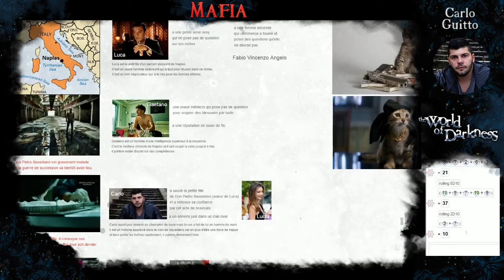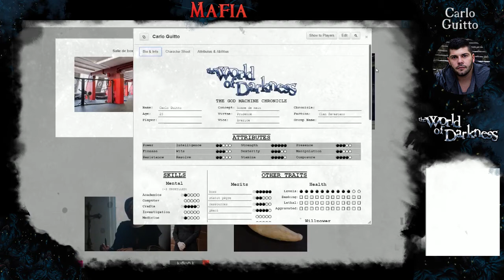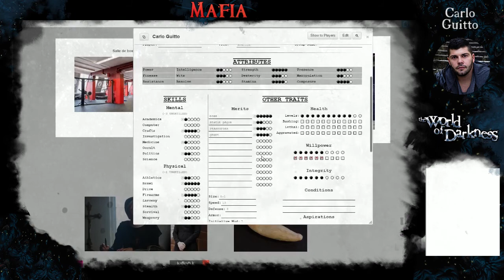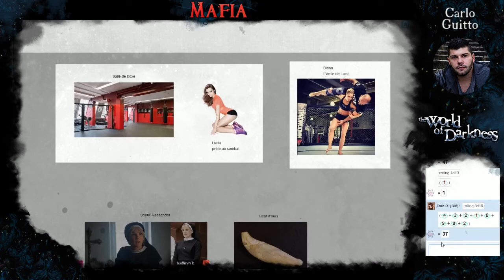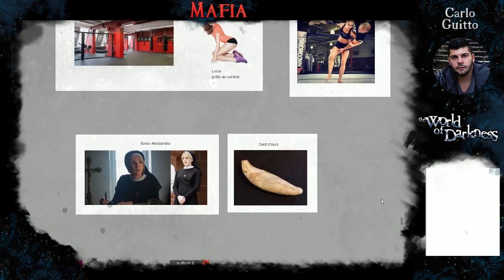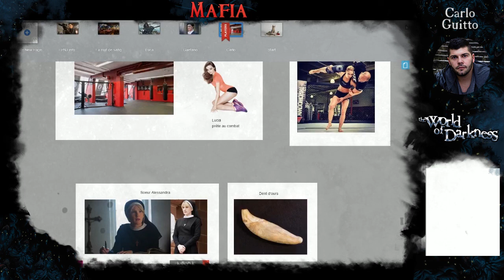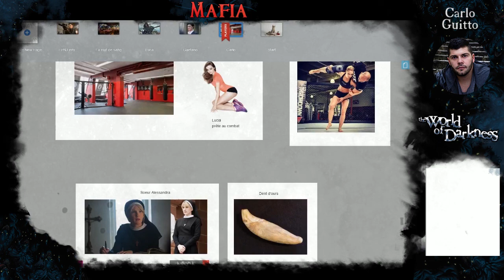JdR Monde des Ténèbres Mafia #2 Carlo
Ce deuxième épisode est consacré à Carlo le personnage de Nico. Il a été joué en solo, les autres joueurs ne sont donc pas au courant de ce qui s'est passé. Mouahahahahahahaha !!

Jeu de Rôle:
Le Monde des Ténèbres